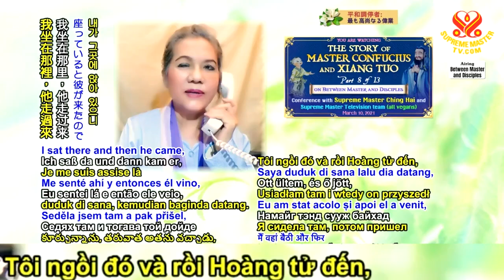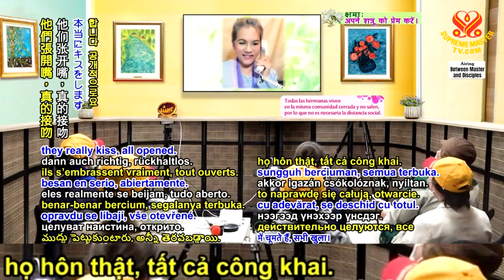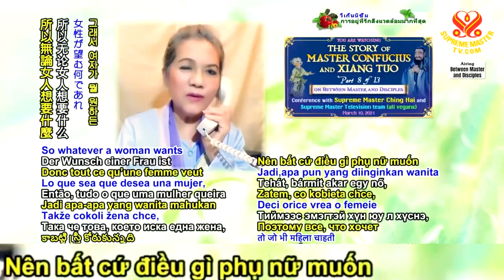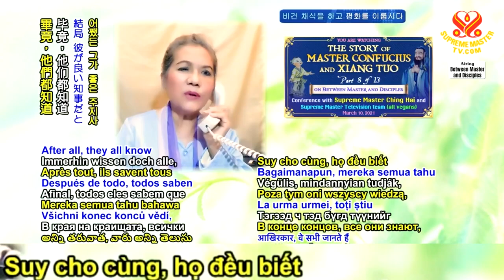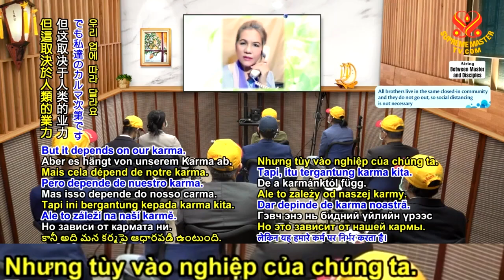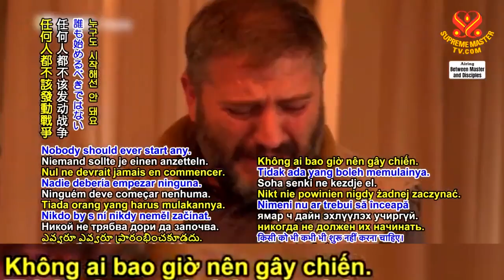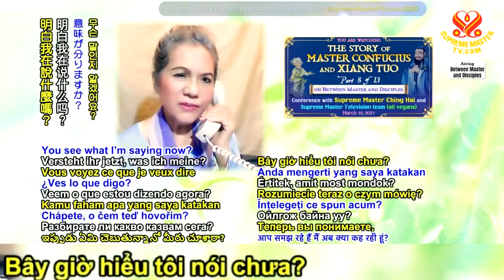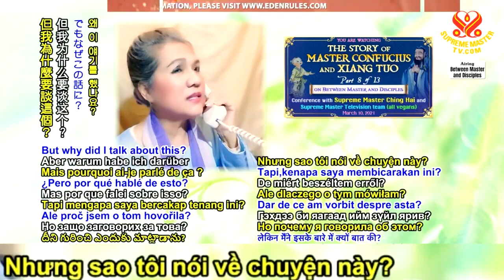( P.8 / 13 ) Câu Chuyện Về Minh Sư KhổngTử Và Hạng Thác, ( 10 / 3 / 2021 ) - Thanh Hải Vô Thượng Sư